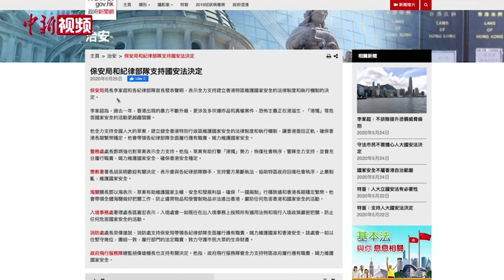香港五大纪律部队接连发声 力挺“涉港国安立法”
十三届全国人大三次会议将审议《全国人民代表大会关于建立健全香港特别行政区维护国家安全的法律制度和执行机制的决定（草案）》。5月24日至25日，香港特区政府保安局及其辖下的警务处、惩教署、海关、入境事务处、消防处五大纪律部队接连发声，全力支持全国人大涉港国家安全立法。香港特区政府保安局局长李家超表示，会带领各纪律部队全面履行应有职责，竭力维护国家安全。

李家超指，过去一年，香港出现的暴力不断升级，更涉及多宗爆炸品和真枪案件，恐怖主义正在港滋生，“港独”等危害国家安全的活动更趋猖獗。他全力支持全国人大的草案，建立健全香港特别行政区维护国家安全的法律制度和执行机制，让香港重回正轨，确保香港长期繁荣稳定。

香港警务处处长邓炳强也对草案表示全力支持。他称，草案有助打击“港独”势力，恢复社会秩序，警队全力支持，幷会充分履行职责，竭力维护国家安全，确保香港安全稳定。

香港惩教署署长胡英明亦表示会与各纪律部队连手，支持警方果断执法，协助香港特区政府恢复社会秩序，止暴制乱，维护国家安全。

除此之外，香港海关关长邓以海、入境事务处署理处长区嘉宏、消防处处长梁伟雄、政府飞行服务队总监胡伟雄均表示对“涉港国安立法”的支持。